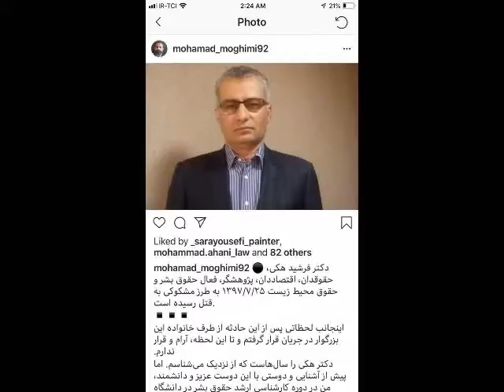ترکی الدخیل-خاشفچی-محمدبن سلمان